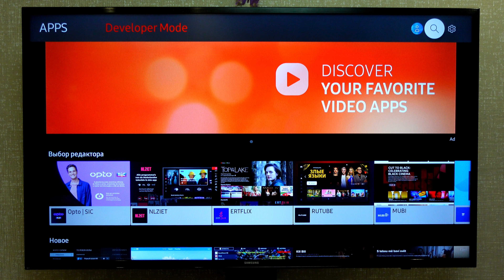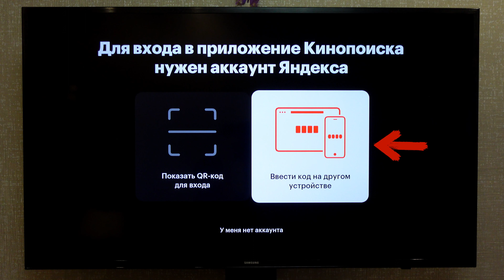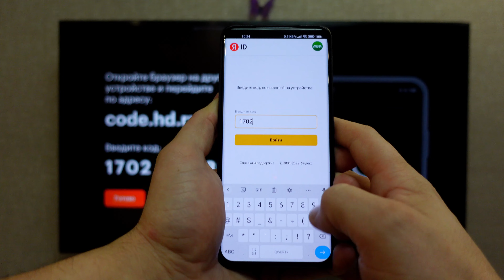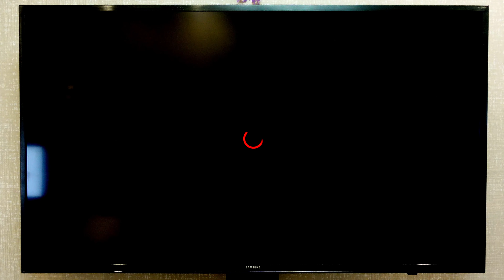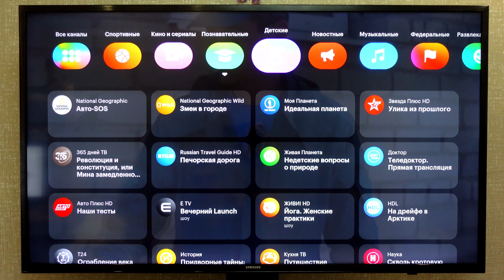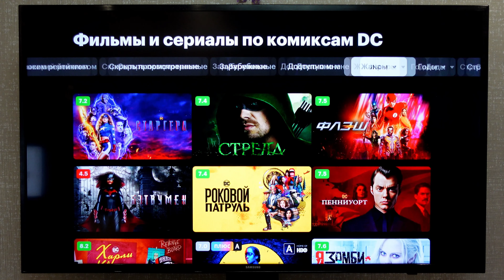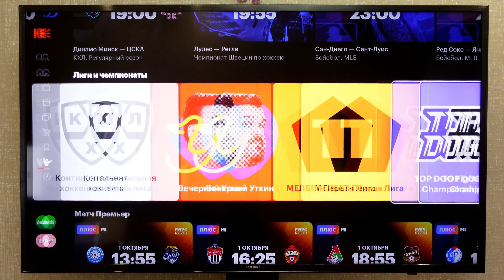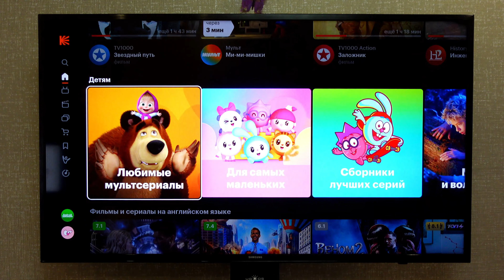ЛУЧШИЙ Онлайн Кинотеатр КиноПоиск для Смарт ТВ !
Как настроить кинопоиск на телевизоре
Настройка кинопоиска для Смарт ТВ
Настроить кинопоиск на smart tv
Как установить кинопоиск на телевизор
Установка кинопоиска на Смарт ТВ
Установить кинопоиск на Smart TV
Приложение кинопоиска для телевизора
Приложение кинопоиска для Смарт ТВ
Приложение кинопоиска для Smart TV
Смотреть яндекс на телевизоре
Смотреть кинопоиск на телевизоре
Смотреть кинопоиск на смарт тв
Обзор приложение кинопоиска для телевизора
Обзор кинопоиска для телевизора
Обзор кинопоиска для Смарт ТВ
Обзор кинопоиска для Smart TV
Смарт ТВ кинопоиск для andriod
Кинопоиск Смарт ТВ
Кинопоиск для samsung смарт тв
Кинопоиск для samsung smart tv
Кинопоиск на смарт тв самсунг
Кинопоиск на смарт тв lg
Кинопоиск смарт тв philips
Кинопоиск смарт тв Xiaomi
Кинопоиск смарт тв Sony
Кинопоиск смарт тв Haier
Кинопоиск смарт тв TCL
Кинопоиск смарт тв Apple TV
Кинопоиск смарт тв PlayStation